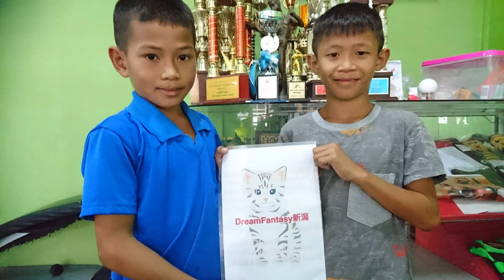タイ パタヤ ムエタイジム Thailand Pataya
女性・中高年者・体力に自信のない若者・痩せたい人等々の初心者向けフィットネスジム  キックボクシング　柔術　ピラティス　ヨガ　ダイエット　TRX 　メタボ解消　肉体改造　パーソナルトレーニング　シェイプアップ

（＾ー＾）